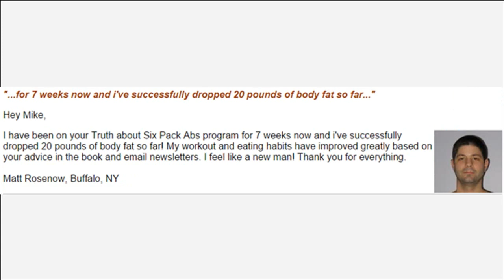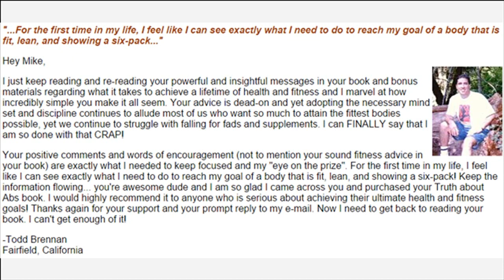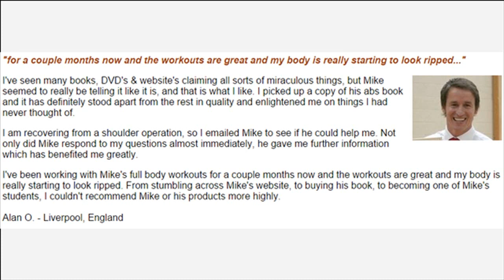Best Weight Bearing Exercises For Osteopenia How It Work